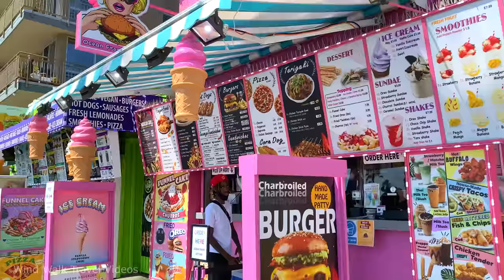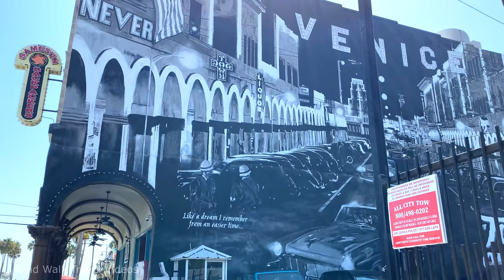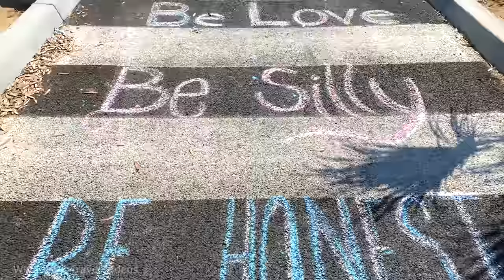[4K] Venice Beach to Santa Monica Beach in Los Angeles, California - Walking Tour & Travel Guide 🎧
Afternoon walk from Venice Beach boardwalk to Santa Monica Beach on a hot, sunny day.

Venice Beach, which receives millions of visitors a year, has been labeled as "a cultural hub known for its eccentricities" as well as a "global tourist destination". It includes the promenade that runs parallel to the beach (also the "Ocean Front Walk" or just "the boardwalk"), Muscle Beach, and the Venice Beach Recreation Center with handball courts, paddle tennis courts, a Skate Dancing plaza, and numerous beach volleyball courts. It also includes a bike trail and many businesses on Ocean Front Walk.

Santa Monica State Beach is a California State Park operated by the city of Santa Monica. The beach is located along Pacific Coast Highway in Santa Monica. It is 3.5 miles long and has parks, picnic areas, playgrounds, restrooms, as well as manned lifeguard stations, the original Muscle Beach, bike rentals, concessions, a few hotels, a bike path, and wooden pathways for warm days and beach-goers with disabilities.